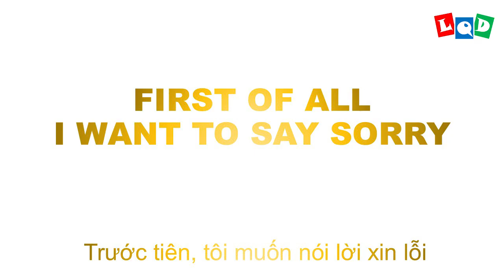July Trailer - LQD Money Origami